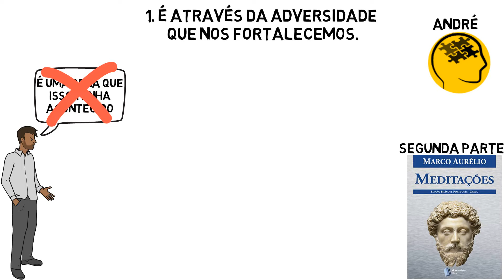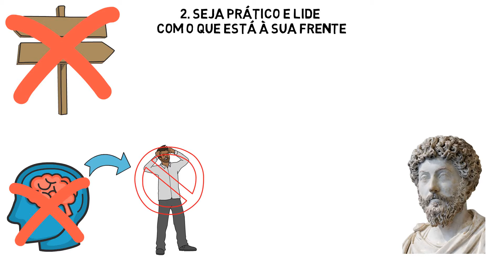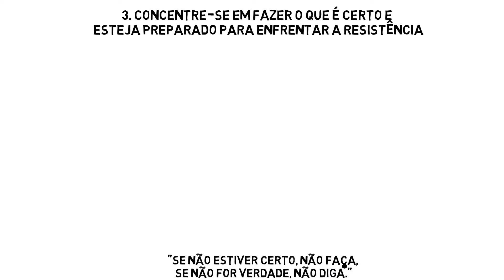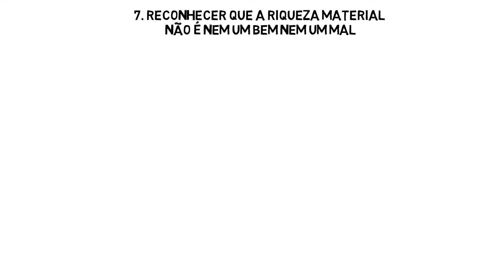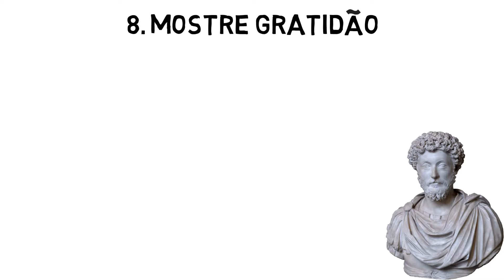Meditações de Marco Aurélio | Parte 2 | Resumo do Livro do Lendário Imperador de Roma